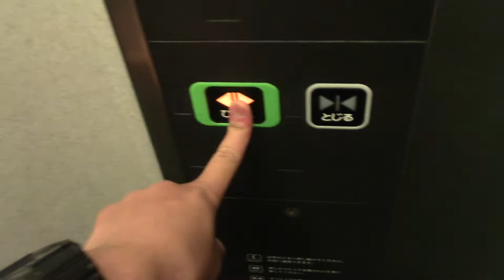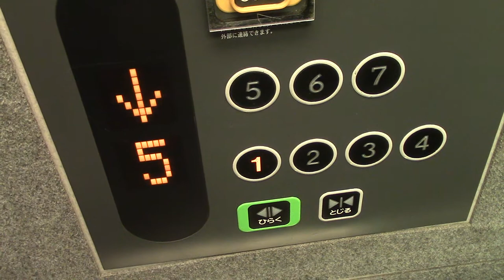札幌市中央区内某立体駐車場のエレベーター Part1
メーカーは東芝製です。副操作盤が搭載されています。

用途：乗用
定員：11名
積載：750kg
設置年：不明
アナウンス：気配りアナウンスのみ
到着音：なし
車椅子操作盤：あり（副操作盤）
エレベーター台数：2
機種：スペーセルEX
方式：ロープ式